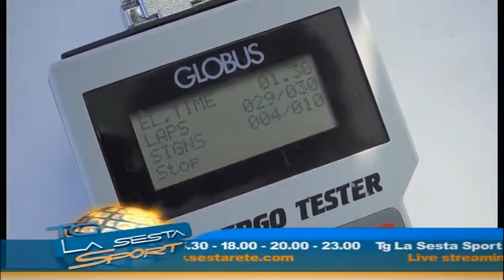PALERMO: CON LA SAMP LA VITTTORIA E L' UNICO OBIETTIVO POSSIBILE